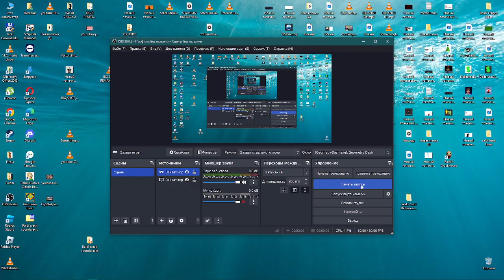You can now do tiktok edits in Germany dash😭| Germany dash 2.2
What the fak